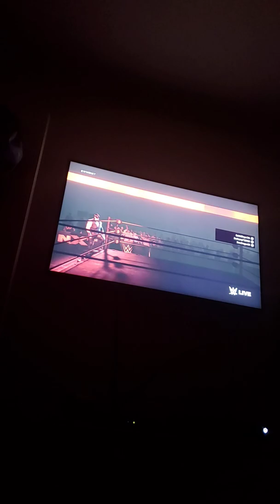WWE2k19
Me :Rage Kerry: Tiger Wing 42 Brandon: Maniac